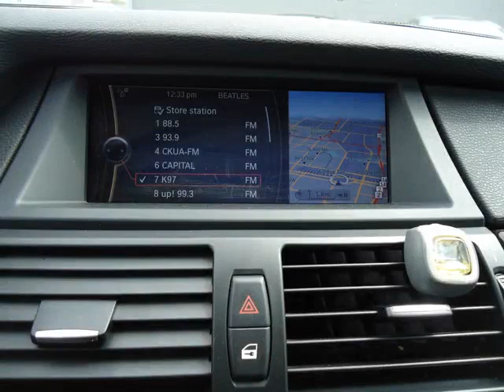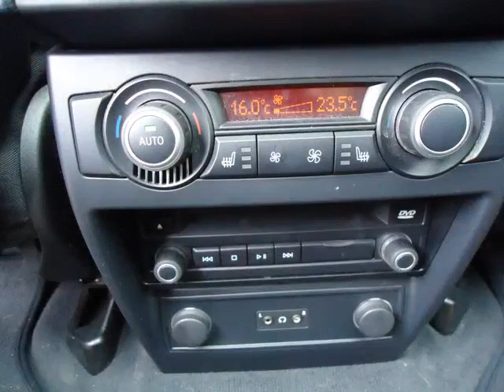EEC Motors - 2011 BMW X5 5.0 M-Sport Performance/Luxury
EEC Motors - 2011 BMW X5 5.0 M-Sport Performance/Luxury BLL67689